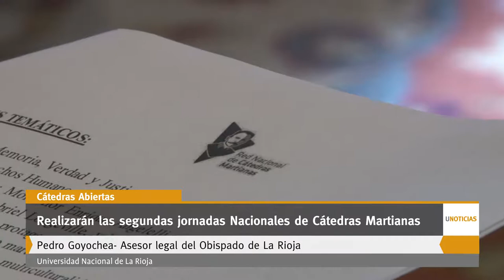U Noticias- Realizarán las segundas jornadas Nacionales de Cátedras Martianas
En el marco de las Segundas Jornadas de la Red Nacional de Cátedras Martianas: “Martirio y compromiso social y político, de José Martí a Enrique Angelelli”, diferentes organizaciones se reunieron para concretar detalles sobre el encuentro a desarrollarse el 19 de septiembre, en la UNLaR.